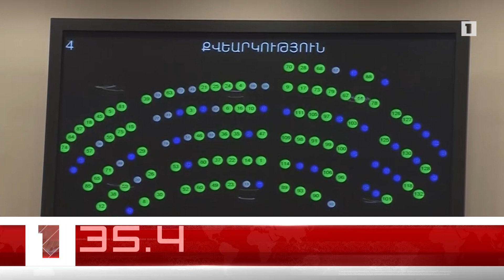Օրը՝ 60 վայրկյանում 24.01.2020